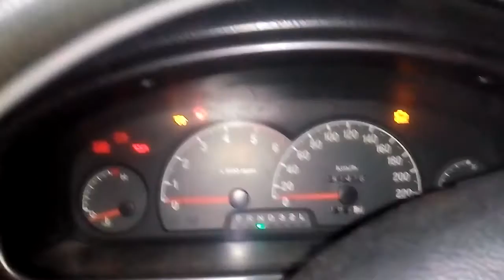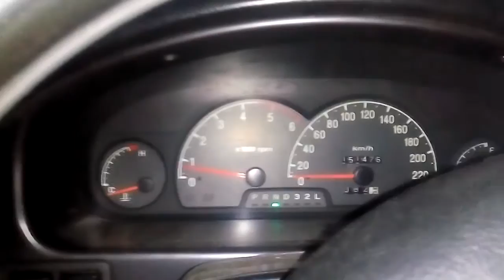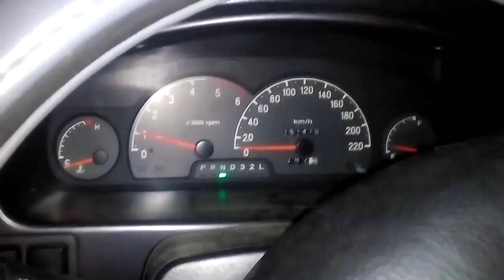Заводим дизель D4EA в -20 градусов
Желаешь начать зарабатывать деньги на YouTube?
Я искал и нашел лучшего партнера для этого!
Переходи по ссылке и получи отличную партнерскую программу, которую использую я и все успешные ютуберы.